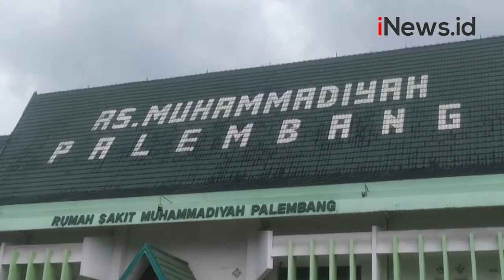Bayi di Palembang Kehilangan Kelingking saat Dirawat di RS, Diduga Perawat Ceroboh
Seorang bayi yang tengah dirawat di sebuah rumah sakit di Palembang, Sumatera Selatan (Sumsel) kehilangan jari kelingking akibat kecerobohan seorang perawat. Orang tua bayi telah melapor ke polisi.

Android: inews.id/android
iPhone: inews.id/ios